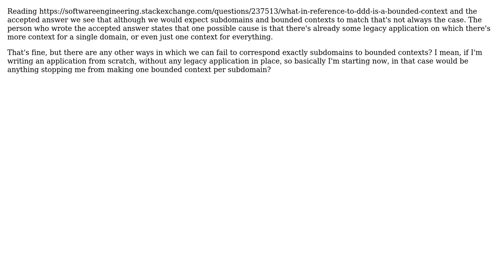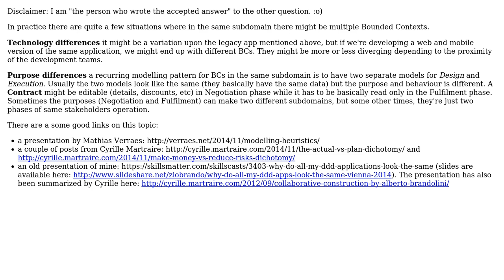Software Engineering: When there's no 1-1 mapping between subdomains and bounded contexts?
With thanks & praise to God, and with thanks to the many people who have made this project possible! You are responsible for your own actions.